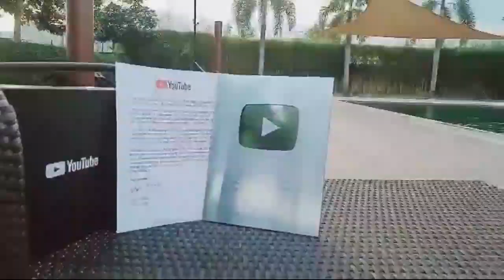Korean angel lalaking marangal korea meet the senyorita de korea ang paglaya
ofw dream korean angel this is my story here in overseas being ofw i visit senyorita de Korea to help her ang pag laya nya sa upuan de gulong